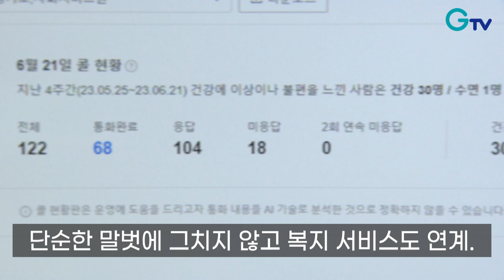[자막뉴스] 행복한 노후, 경기도에서 누리세요~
도내 65세 이상 어르신 인구는 200만 명. 경기도 총인구의 15%를 차지하는데요.
행복한 노후를 위한 경기도의 노인복지정책 자세히 들여다봤습니다.

[REP]
도넛 제조가 한창인 노인 일자리 현장.
밖으로 나와 경제활동을 한다는 점에서 참여 어르신들 만족도가 높습니다.

[INT] 윤성옥 / 노인 일자리 참여자
제가 일할 수 있어서 너무 감사하고, 몸도 건강해지고 행복해지고. 수입이 있으니까 자녀들한테 떳떳하고.

경기도는 26년까지 총 4만 개가 넘는 노인 일자리를 만들어 낼 계획입니다.

정신건강과 안전을 위한 사업도 있습니다.

[SYNC]
오늘 컨디션은 어떠세요? / 오늘 아주 좋네요. / 앞으로도 계속 이렇게 건강하셨으면 좋겠어요.

‘AI 노인말벗서비스’입니다.

단순한 말벗에 그치지 않고 복지 서비스도 연계.

올해 6월부터 시행했는데 약 두 달간 총 5천 9백여 건의 상담 서비스를 제공할 만큼 반응이 뜨겁습니다.

즐거운 노후를 위한 여가 활동도 지원합니다.

 ‘어르신 문화 즐김’ 사업입니다.

[INT] 조영희 박성숙 / 그린 나래 (여주시 노인복지회관)
생활에 힐링이 되고 기분이 좋아지고 건강도 더 좋아지고 ‘내가 여길 오길 잘했다’ 이런 생각이 드는 거에요.

경기도는 어르신들의 복지 수요에 맞춰 다양한 복지정책들을 만들어갈 계획입니다.

제작: GTV 경기도청방송국